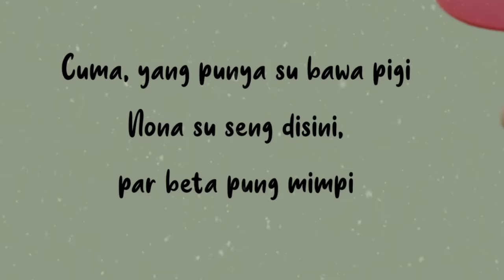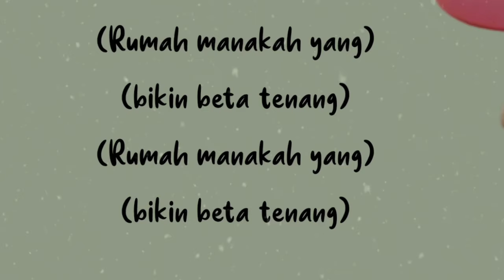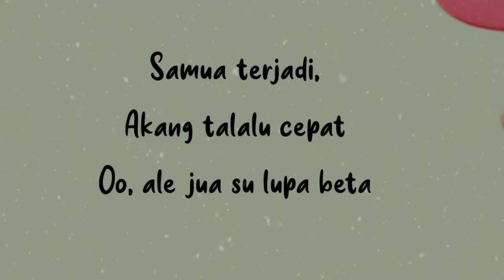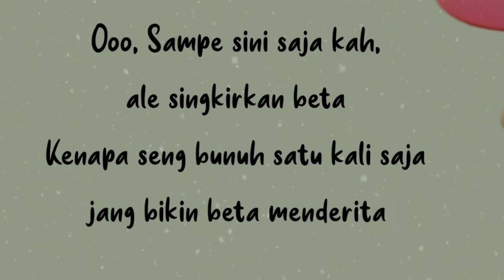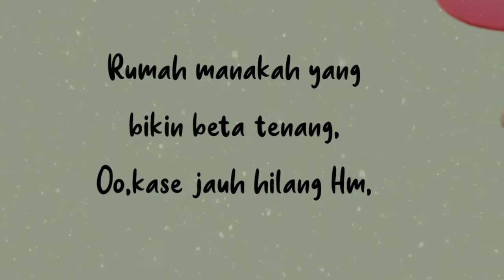Wizz baker - RUMAH MANA / LIRIK VIDEO